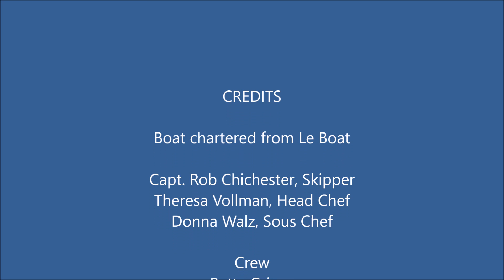Last Day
Our last day cruising the canals of Alsace, France.  We are on our way from Strasbourg to Boofzheim.  The trip was September 10-17, 2016.